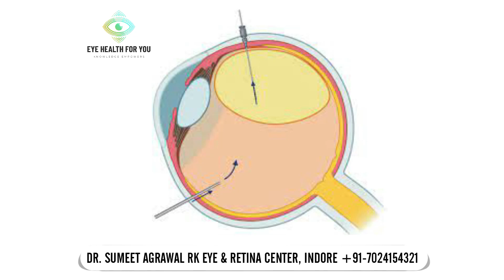RETINA SURGERY में SILICONE OIL डाला तो निकालेंगें कब ? ? When to remove silicone oil ideally ?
Dr Sumeet Agrawal explains when is the best time to remove silicone oil after retina surgery and why.

0:00 Introduction
0:43 Why is silicone oil used in retina surgery ?
1:29 Why does silicone oil need to be removed ?
2:49 When should silicone oil be removed and what is the logic behind it?
4:42 Risk of removing oil very early.
5:14 When is oil left for longer or removed earlier ?
7:01 How is silicone oil removed and what are the risks ?